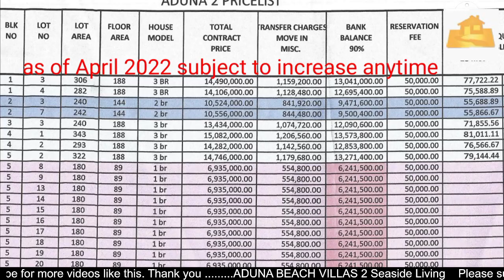A 6-minute video could find your home paradise -ADUNA BEACH VILLAS 2 Seaside Living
ADUNA BEACH VILLAS 2

THE UNIQUE BEACH LIFE EXPERIENCE – OCEAN FRONT, SAND, SUN, WAVES & TRANQUILITY!

Welcome home to where timeless memories are made!  A Beachfront Villa  where you can enjoy BEACH living every day for you and your family.

ADUNA BEACH VILLAS 2 is a one of a kind BEACHFRONT PROPERTY that caters to the laidback lifestyle under.  In this 3 hectare community, you can find a diverse blend of lifestyles. Located along the Danao shoreline, we offer units comprising of three (3) beautiful designs with a boardwalk, wellness park, clubhouse and  pool. It is located along the coast of Guinsay, Danao, with 67 beautiful villas, that offers a welcoming sea breeze from the North coast, and provides a beautiful sunset in the late afternoon. This is our concept of wellness and resort living with a hint of smart living. Here, you will discover a place that offers everything you want in order to create a quality lifestyle for you and your family.
We offer 3-bedroom, 2-bedroom, and 1-bedroom house and lot options with only 10% down payment while 90% for bank financing.
This is pre-selling. 18 months in the making. Prices and financing scheme are found at the end of this video.